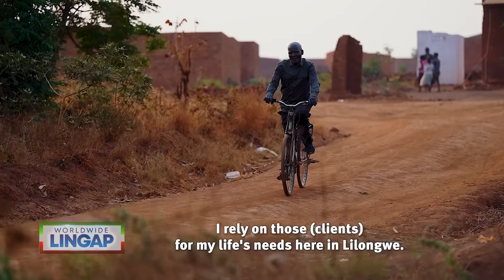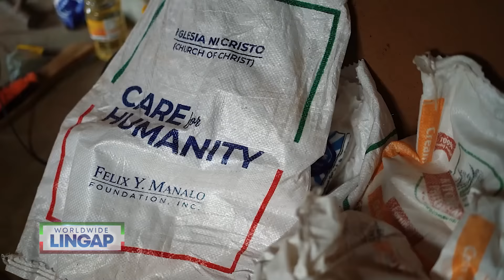LILONGWE, MALAWI | Worldwide Lingap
In Lilongwe, the heart of Malawi, many citizens face the harsh realities of poverty, struggling to access basic necessities like food, clean water, and healthcare.

Through the Care For Humanity program, the Iglesia Ni Cristo (Church Of Christ) embarked on a mission guided by God's will to alleviate their suffering.